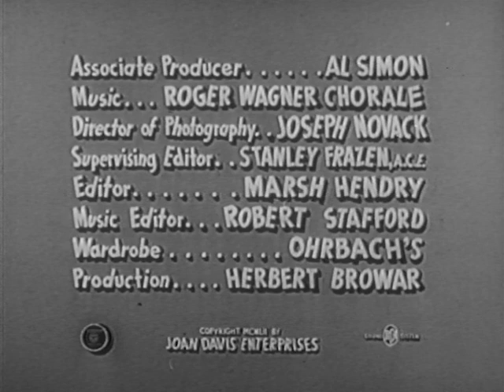I Married Joan | Season 1 | Episode 11 | Dreams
Joan thinks she'll impress her old schoolmates with the fact she married a judge until she finds out they have all achieved great personal success on their own.